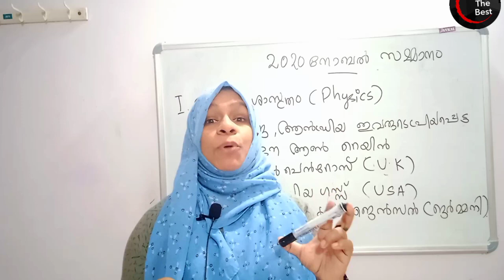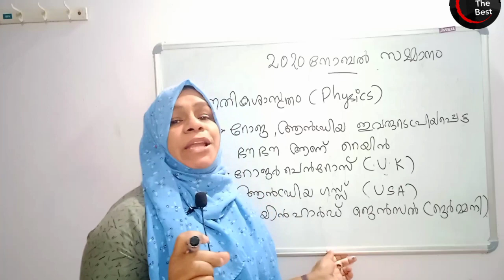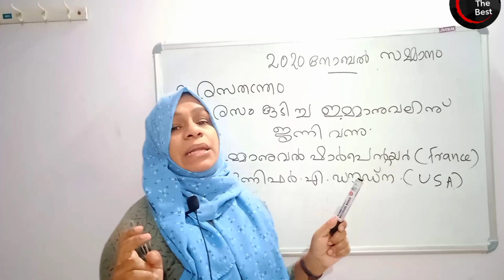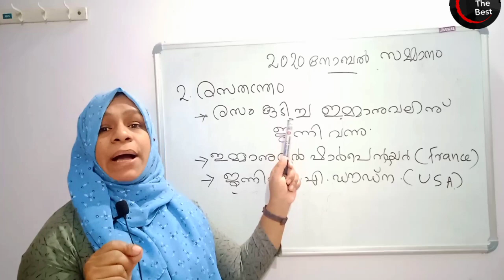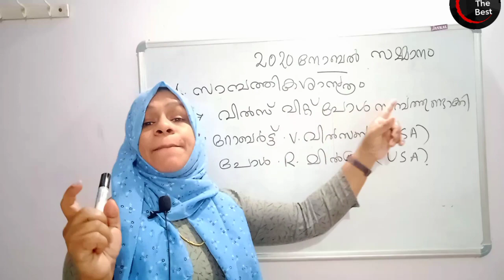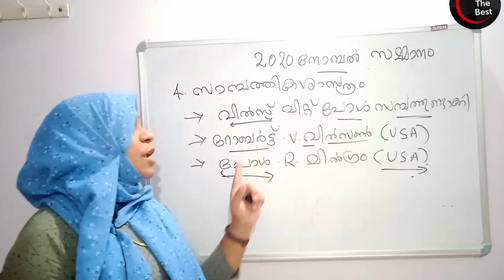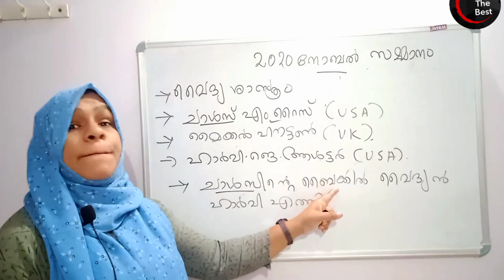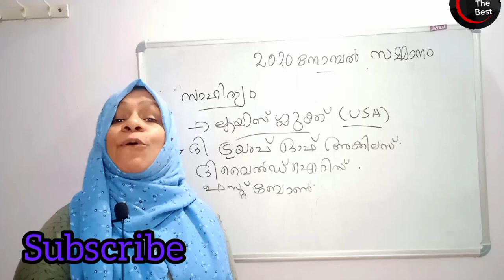Currentaffairs/2020 നോബൽ പ്രൈസ് ജേതാക്കൾ/സൂപ്പർ കോഡിലൂടെ പഠിക്കാം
/currentaffairs 2020നോബൽപ്രൈസ് ജേതാക്കൾ/സൂപ്പർ കോഡിലൂടെ പഠിക്കാംം

/ldclgsmaindegreeprelims